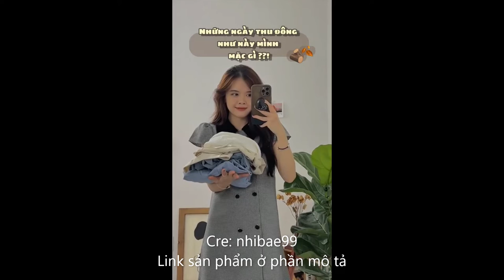OUTFITS CHO TRỜI THU ĐÔNG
Link sản phẩm:
Áo khoác len nữ cardigan họa tiết caro phối màu dáng rộng Ullzang
Áo len tăm, áo len tay cộc, chất len tăm loại 1 đảm bảo không bị sạt khi giặt
Quần tây nữ dáng suông lưng 2 nút 231 chuẩn dáng (Ảnh thật)
Set denim 3 món gồm áo sơ mi + chân váy dài kèm belt trẻ trung, năng động
Áo len gân tay dài trẻ trung, thời trang dành cho nữ (Ảnh thật)
Áo cardigan croptop thừng tay dài năng động, thanh lịch dành cho nữ (Ảnh thật)
Áo dạ tweed dài tay họa tiết kẻ caro siêu sang chảnh